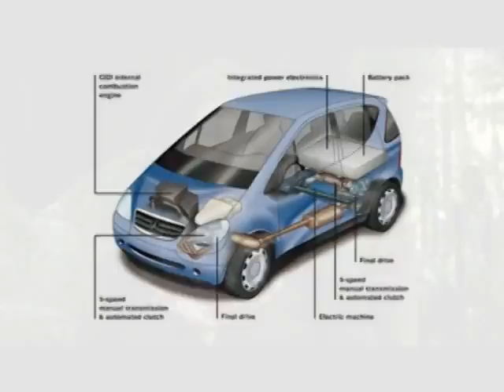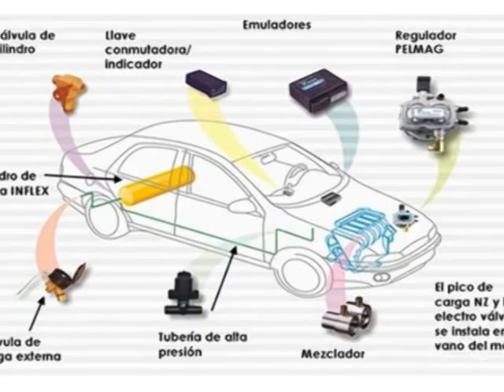Vehículos amigos del medio ambiente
Si usted está pensando en cambiar o comprar carro, lo invitamos a que opte por un vehículo amigable con el medio ambiente, está es la oportunidad, ya que Minambiente adjudicará 161 cupos a los importadores para que estos  automóviles de tecnología limpia lleguen al país.